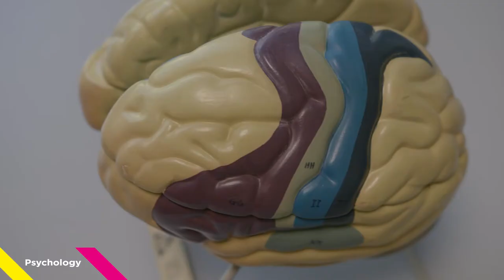This is Psychology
What if I told you that you can unlock the secrets of how we think and why we do. Uncover how our thoughts and feelings dictate our actions through the study of human behaviour. As a Psychologist, you’ll look at the ways people act, react, and interact and turn this knowledge into a prosperous career. Immerse yourself in the science of the mind with Psychology at West Herts College.